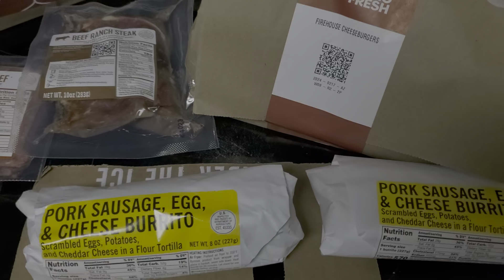we bought a HelloFresh box (not sponsored)